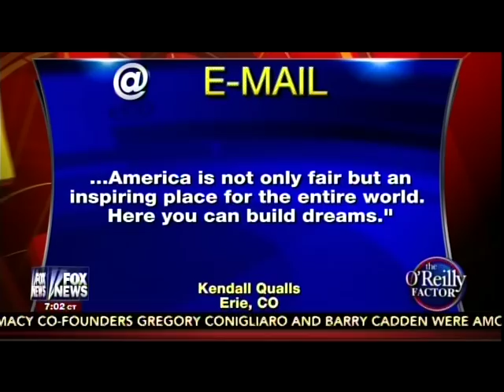Bill O'Reilly CALLS OUT Samuel L Jackson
Jackson is a punk, hell even Sharpton manned up and came on and debated Bill; seems Nick Fury doesn't have the balls